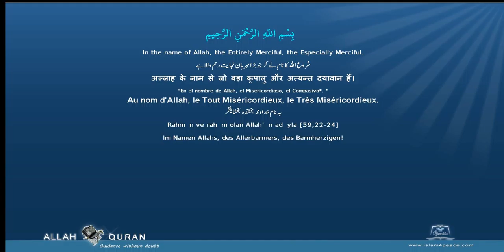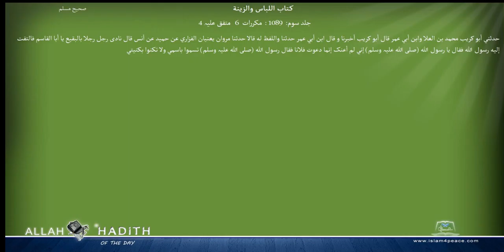Sahih Muslim Arabic صحیح مسلم 039 كتاب اللباس والزينة